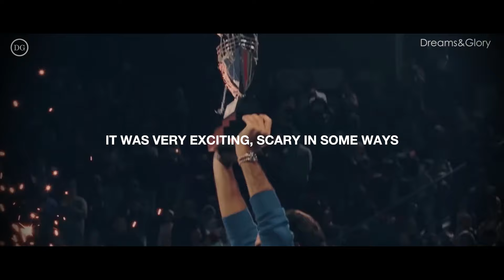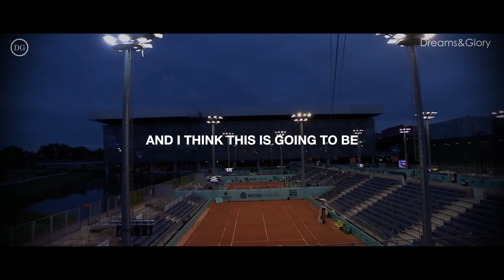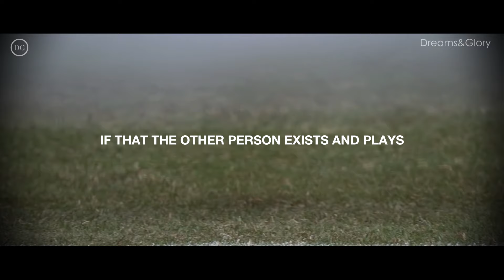Roger Federer : "I'd do it all over again!"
Watch this INCREDIBLE speech by Roger Federer on EntrepreneurLife. Trust us, You Will Never Look At Life The Same. Excellent speech by Roger Federer leaves audience speechless.

If you like this video, then please check our for life changing training programs and join the biggest community of entrepreneurs and fine living enthusiasts.
We at Dreams&Glory aim to provide tools and motivation in the form of a learning platform for all enthusiasts who aspire to be high achievers and want to have a successful life. People who are passionate about their goals are simply looking for a blueprint used by successful people to achieve their dreams.

►SPEAKERS:

Roger Federer